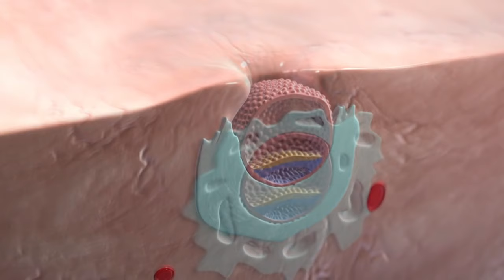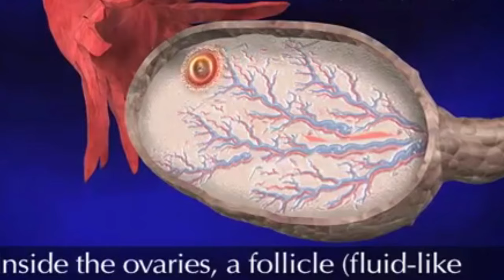একটিমাত্র লক্ষণ দেখে বুঝে নিন আপনি গর্ভবতী কিনা | Implantation bleeding in Bangla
Friends today I will tell you the first discharge, bleeding, which occurs after conception which we call implantation bleeding.

How it is, how it looks, how to separate it with menstruation

And when you see these symtoms when to check the fetal light

So that the correct result is obtained

On the wall of the baby's uterus, whenever the fetus is attached,

Then a small amount of blood is shed from there

This is called implantation bleeding

However, it does not cause as much pain or cramp as menstruation.

After experiencing mild thin cramps, however, it is very different from the pain or cramp hoy during menstruation.

And its color can be light pink or red

And light spots can appear in one to two days

But keep in mind that this is very light, and it is very different from menstruation

This is the most common symptom of pregnancy

If this happens to you, you will be 100 percent sure that your baby is coming

But how to confirm that this is the implantation bleeding?

And when will these events happen?

Implantation bleeding may be felt before your period,

Or it may appear a few days before menstruation,

It may be felt again after the monthly date er

But you can understand according to the symptoms

Now the question is when will you do the pregnancy test

The test should be done 7 days after your implantation

This is because hcg hormone is produced in the body for 8 to 10 days after implantation

And then if you test then the result will come

But no worries can be made before that

Because it will harm your unborn baby

Until then, Allah Hafez will be well and healthy